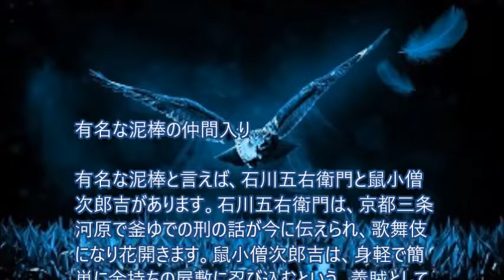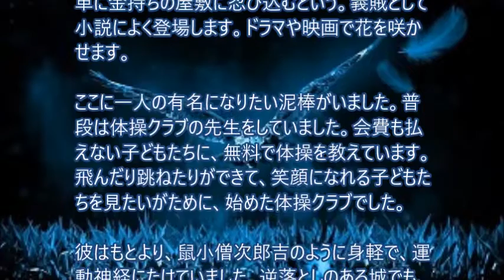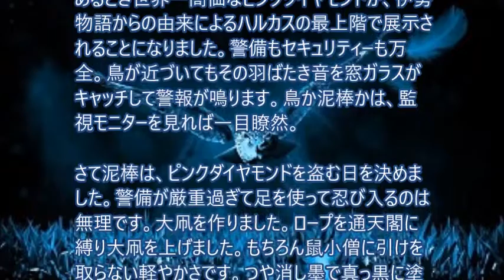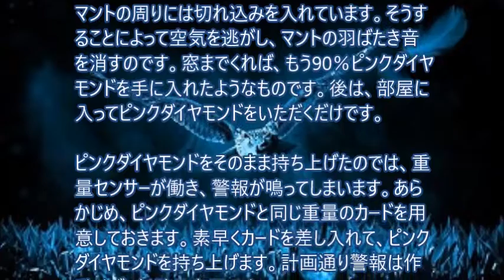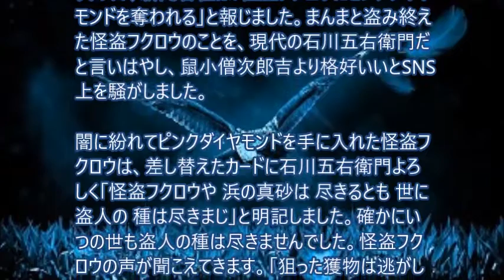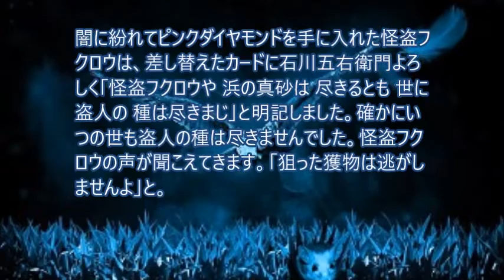有名な泥棒の仲間入り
石川五右衛門や鼠小僧次郎吉のように有名になりたい泥棒がいました。